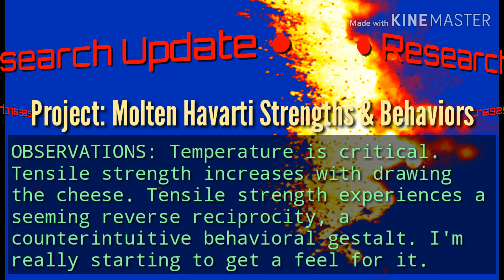Molten Havarti Strengths & Behaviors Research Update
Yet another brutally accurate self-descriptive title needs no additional embellishment, save that I expect to reach tensile strengths of cooled, drawn Havarti that could safely support bridge-building and other civil engineering projects by 2021. Once the cheese strands are cooled, reapplication of heat does nothing but increase their strength in a counterintuitive display of peculiar behavior.